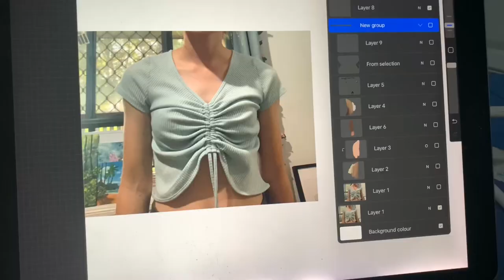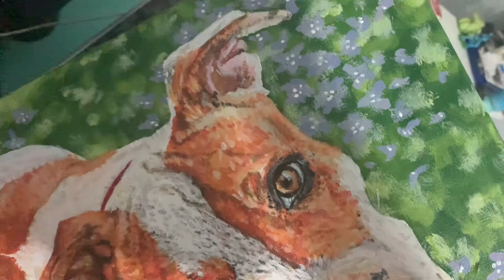Making Painting Gifts for my Friends - Painting vlog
Hello everyone!!
In this video I painted a bunch of gifts for my friends including Valentine’s Day gifts and birthday gifts
I’m also trying out a new style of editing so let me know what you think!

Find me at JaycinDoesArt on TikTok and Instagram for other content

Song: “Going solo” off the unpacking game by Jeff van Dyck